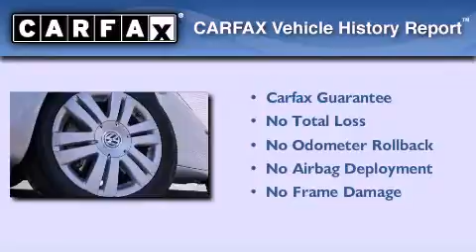2008 Volkswagen Eos Dallas TX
Year : 2008
 Make : Volkswagen
 Model : Eos
 Engine : Turbocharged Gas I4 2.0L/121
 Trans . : Automatic
 Exterior : Silver Essence
 Miles : 53,127

 Used 2008 Volkswagen Eos Ft Worth TX